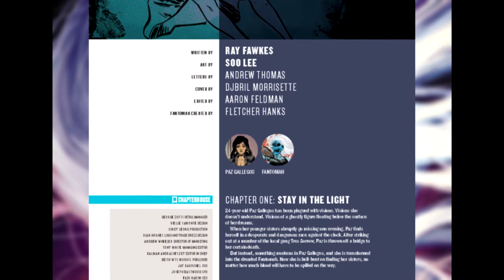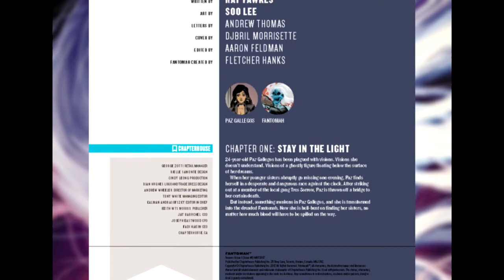Fantomah #1 | COMIC BOOK UNIVERSITY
Fantomah 1 (2017) Canadian company "Chapterhouse Comics" presents a/ the origin of Fantomah in this new series. Paz Gallegos is Fantoma.

comic_book_university